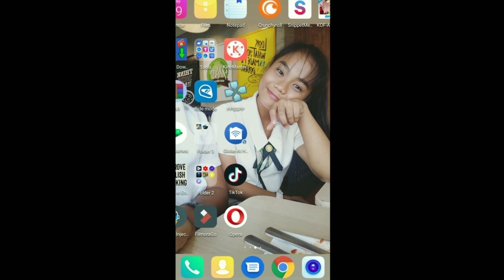tutorial King of fighter 2012 Crash fix problem 100% real gameplay proof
BESTGAME